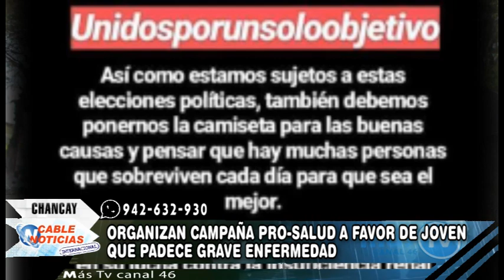ORGANIZAN CAMPAÑA PRO SALUD A FAVOR DE JOVEN QUE PADECE GRAVE ENFERMEDAD